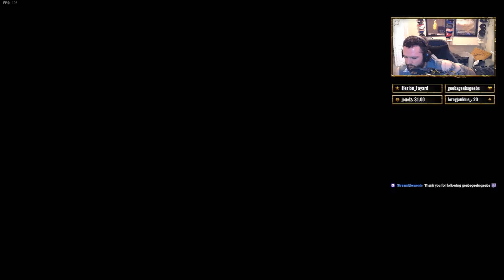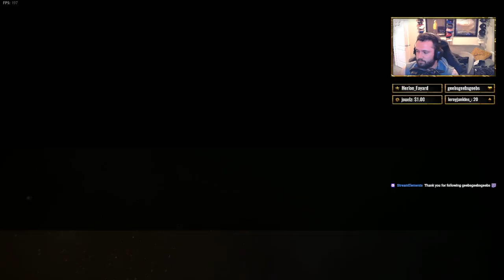Sending the Other Team Packing